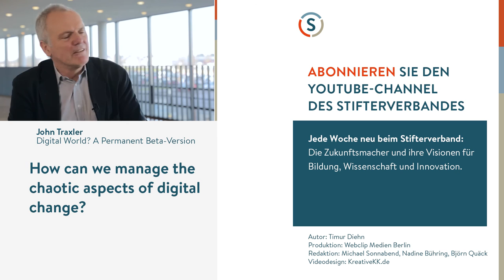Klaus Mainzer: MINT, Künstliche Intelligenz und Supercomputer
Werden die Computer der Zukunft unseren Gehirnen immer ähnlicher? Klaus Mainzer, Gründungsdirektor das Munich Center for Technology in Society, zeigt auf, wohin sich die Superrechner entwickeln. Und ob wir statt des Smartphones bald einen Quantencomputer in der Hosentasche haben.

Produktion: WebclipMedien Berlin
für den YouTube-Kanal des Stifterverbandes

Das Interview entstand am Rande des Nationalen MINT Gipfels 2016.